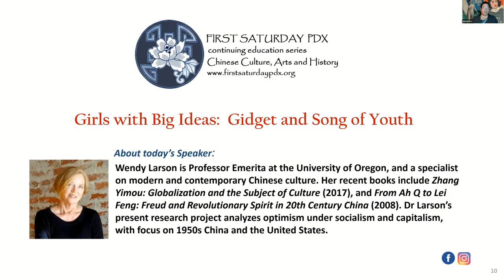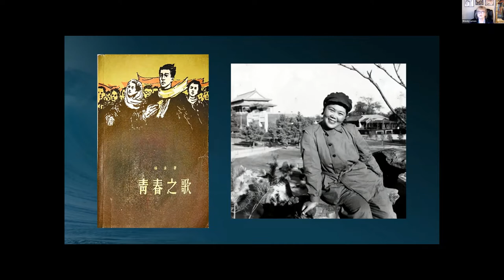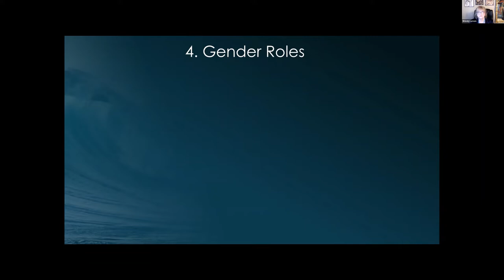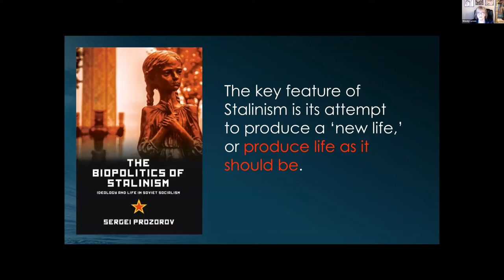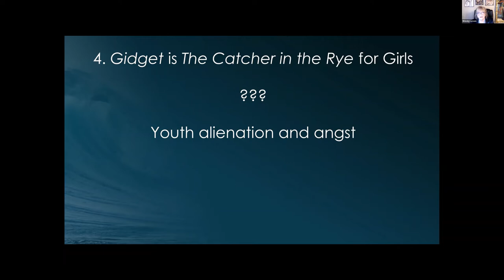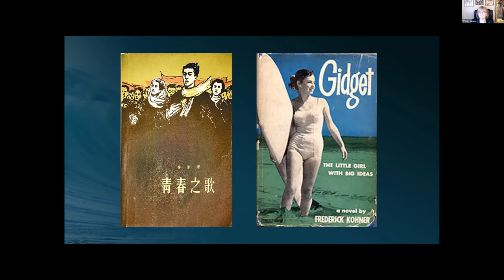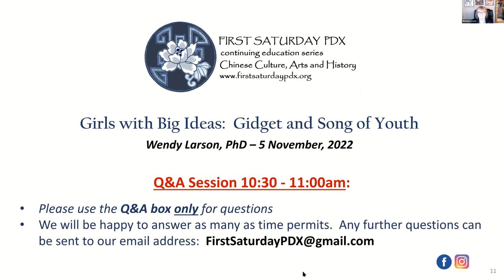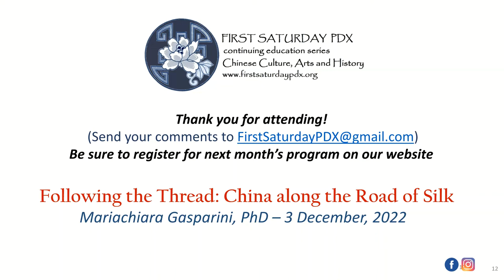FSPDX: Girls with Big Ideas: Gidget and Song of Youth w/ Dr Wendy Larson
Published within a year of each other in the late 1950s, Yang Mo’s Song of Youth and Frederick Kohner’s Gidget became wildly successful cultural phenomena, one in China and the other in the United States. Both were made into films shortly after publication, expanding their influence. Join First Saturday PDX and Dr. Wendy Larson as she considers the two novels together—one a hefty 600-page book that shows a young woman’s transformation into a revolutionary, and the other a slim 120-page book that revolves around a young woman chasing waves and boys. In an uncanny comparison, the young protagonists Lin Daojing and Gidget similarly defy the gender expectations of their times. They fight inequality with an optimistic state of mind, which tells us a great deal about the respective environments in which they live.

About the Speaker:
Wendy Larson is Professor Emerita at the University of Oregon, and a specialist on modern and contemporary Chinese culture. Her recent books include Zhang Yimou: Globalization and the Subject of Culture (2017), and From Ah Q to Lei Feng: Freud and Revolutionary Spirit in 20th Century China (2008). Her present research project analyzes optimism under socialism and capitalism, with focus on 1950s China and the United States.

Girls with Big Ideas:  Gidget and Song of Youth
Wendy Larson, PhD
5 November, 2022

First Saturday PDX stemmed from Lan Su Chinese Garden, whose early volunteer docents expressed a desire to share their extensive knowledge of the Garden and garden-related subjects with each other.  First Saturday PDX's programs have grown to include talks by local enthusiasts of Chinese-related topics, presentations by local experts and professionals, and lectures by regional and international scholars.  We have over 180 programs to our name.  Originally intended as continuing education for Garden docents, these programs are now available to all.  They have been and will continue to be free of charge.

Becoming a well known program in the Portland area and many parts of the Pacific Northwest, First Saturday PDX is a testament to the dedication of its volunteer planning committee, generous supporters, and loyal audience members who eagerly await each presentation.  Our program not only survives but flourishes with the involvement of our speakers, volunteers, and friends.